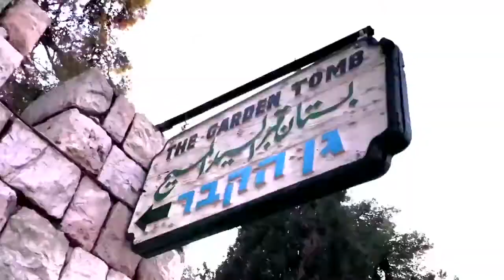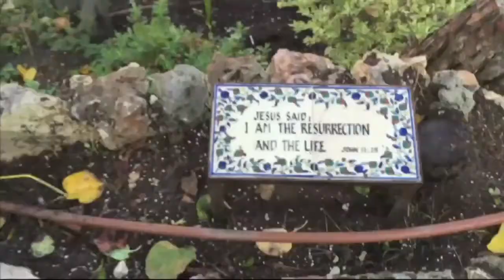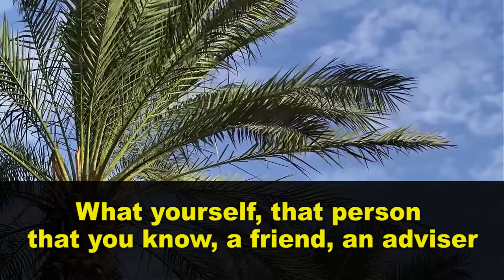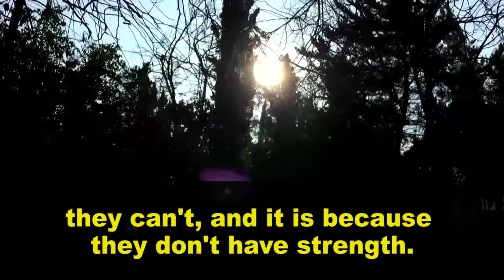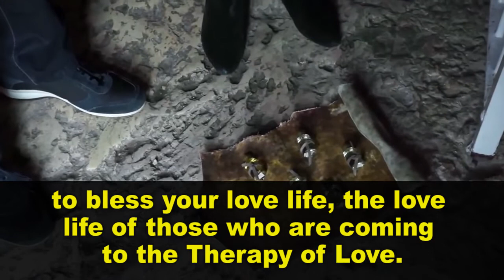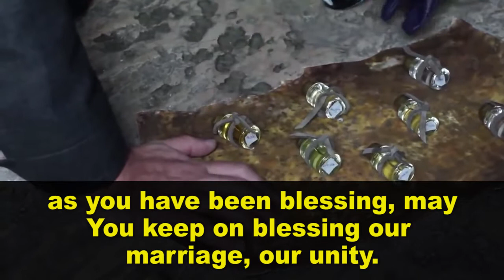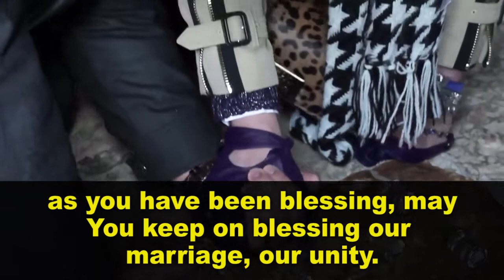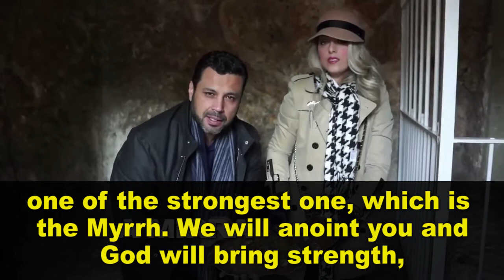Myrrh - The essence of strength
Renato and Cristiane Cardoso visited the Holy Land and places of significance linked to the faith. One such location was the Garden Tomb in Jerusalem, where the body of the Lord Jesus remained for three days after His crucifixion. Following the Jewish ritual, the body was prepared with "a hundred pounds of a mixture of myrrh and aloes" and involved "in sheets with spices" (John 19.39,40).

Renato and Cris prayed over 7 Biblical essences, including myrrh, blessing them for a purpose of faith for couples and singles who will attend the Love Therapy starting January 10 - at the Rainbow Theatre, London and in some locations in the UK.